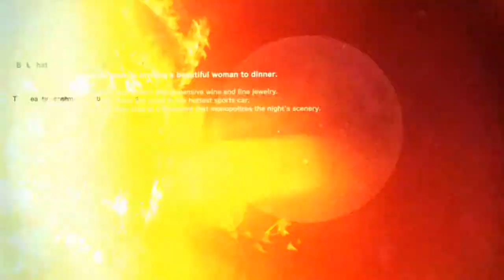Killer is Dead - Part 12 Preorder Bonus Episode 51 Xbox 360 FINAL HD Gameplay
Here is the preorder bonus level for Killer is Dead. This is the last episode for the game. I hope you enjoyed it. :)

This is my playthrough of Killer is Dead, a rather enjoyable and typical Grasshopper Manufacture game. It's a lot of a fun, even if it's not Grasshopper's best game.

If you enjoy what you see, then don't forget to support the game by buying it at such places as GAME